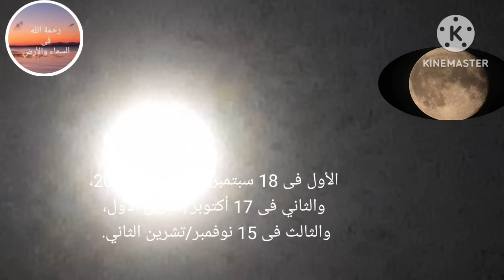خسوف_القمر الجزئي18/9/2024 &super moon ثلاثة أقمار عملاقة فى ثلاثةأشهر متتالية🤔